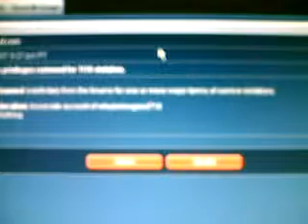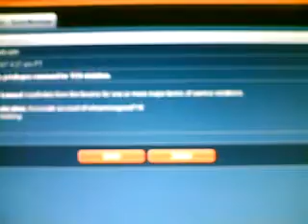i got banned from gamespot. amazing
this has to be some kind of illegal shit. banned because of association??? i did'nt even know this guy or person